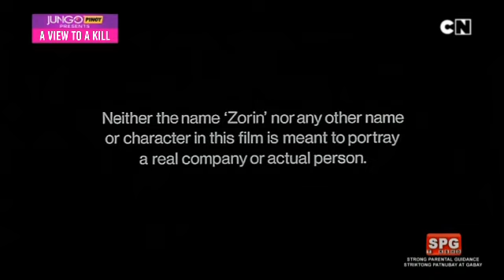Cartoon Network HD - Continuty to Jungo Pinoy Presents: A View to a Kill (1985) [9-JUL-2023]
Recorded on 2:00pm